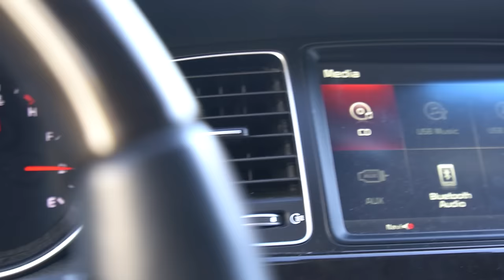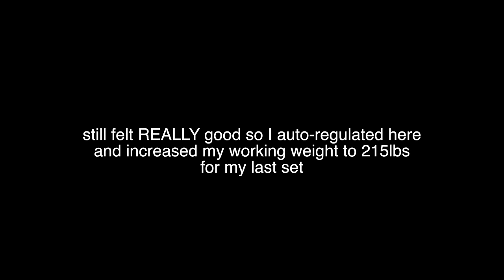SQUAT PR'S & HOLIDAY FOOD GUILT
Merry Christmas Eve! I show you my squat PR's and talk about holiday food guilt (starts at 14:51)
CHLOE CHAMBERLAIN Secret Santa^ thank you chloe!

1 Carb Waffle Recipe:
1.Turn waffle maker on (and let it get hot before pouring batter on! I leave mine on high for 5 minutes)
2. Mix:
  - 1 scoop @PEScience Protein (the whey'casesin blend cooks the best out of any protein, i've found through experience. If you're not using it, they might end up doughey or flat)
  - 1 whole egg (can sub with an egg white)
  - 1 tsp baking powder
  - 1 bit of water to consistency (careful not to add too much!)